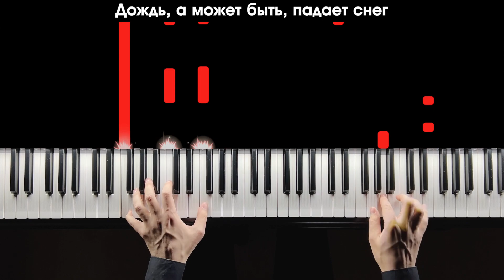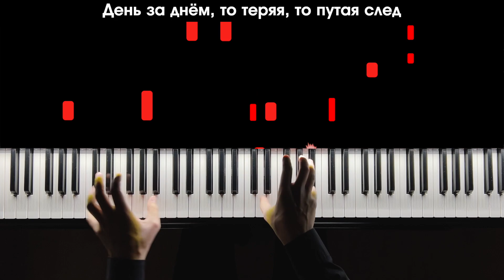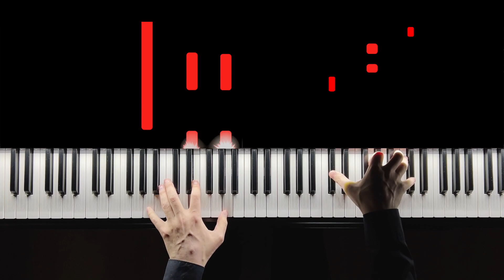ИГОРЬ КОРНЕЛЮК - ГОРОД, КОТОРОГО НЕТ на пианино - Караоке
00:00 - Важное объявление
01:18 - Игорь Корнелюк - Город, которого нет